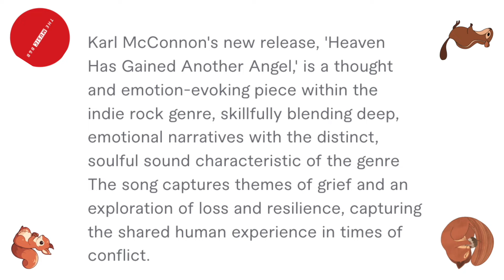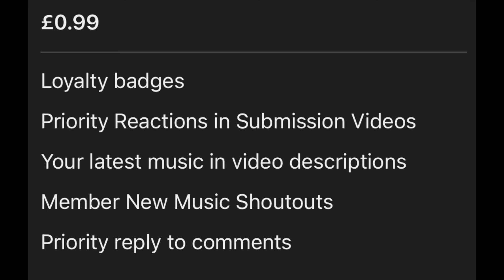Karl McConnon - Heaven Has Gained Another Angel - Single Reaction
RfRBuyCSTkGVzN69O5Fg2Q